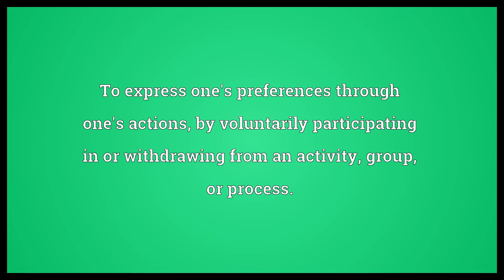Vote with one's feet Meaning